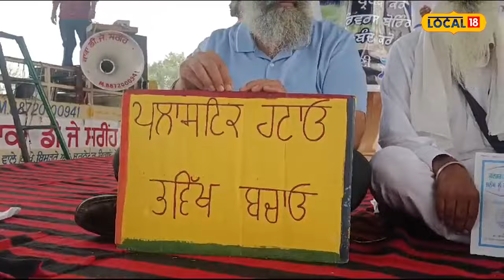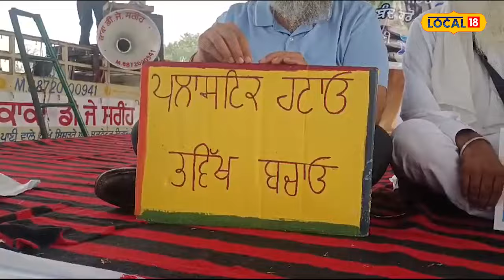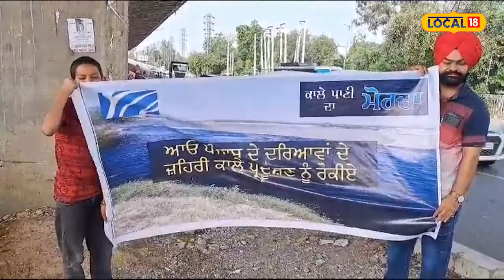Ludhiana News | ਕਾਲੇ ਪਾਣੀ ਦੀ ਸਜ਼ਾ ਭੋਗਣ ਲਈ ਮਜ਼ਬੂਰ ਹੋਏ ਲੋਕ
ਕਾਲੇ ਪਾਣੀਆਂ ਦੇ ਮੋਰਚੇ ਵਿੱਚ ਹਿੱਸਾ ਲੈਣ ਲਈ ਵਿਸ਼ੇਸ਼ ਤੌਰ 'ਤੇ ਪਹੁੰਚੀ ਅਦਾਕਾਰ ਸੋਨੀਆ ਮਾਨ ਅਤੇ ਕਿਸਾਨ ਨੇਤਾ ਮਨਜੀਤ ਸਿੰਘ ਰਾਏ ਸਮੇਤ ਸਮਾਜ ਸੇਵੀ ਜਥੇ ਬੰਦਿਆ ਦੇ ਆਗੂਆਂ ਨੇ ਕਿਹਾ ਪੰਜਾਬ ਦੇ ਲੋਕਾਂ ਨੂੰ ਇਕੱਠੇ ਹੋਣਾ ਚਾਹੀਦਾ ਹੈ ਤੇ ਵੱਧ ਤੋਂ ਵੱਧ ਲੋਕਾਂ ਨੂੰ ਇਸ ਮੁਹਿੰਮ ਵਿੱਚ ਹਿੱਸਾ ਲੈਣਾ ਚਾਹੀਦਾ ਹੈ।